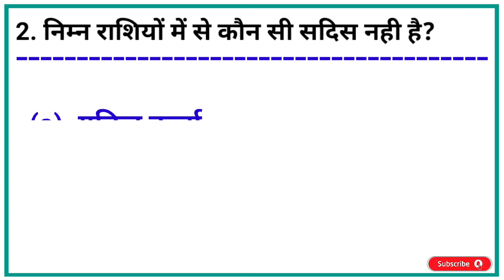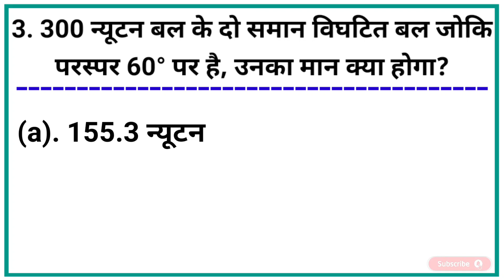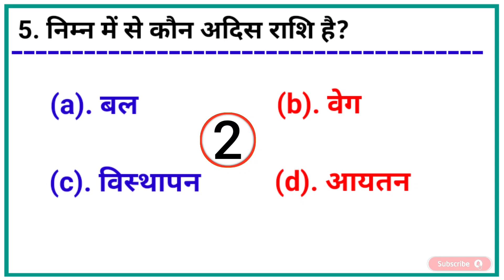विज्ञान के 5 सबसे जबरदस्त 🔥 प्रश्न|| Top 5 science questions|| GK quiz|| Sushant Online Classes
general knowledge
100 general knowledge questions and answers
60 general knowledge questions with answers
जनरल नॉलेज
जनरल नॉलेज इन मराठी
जनरल नॉलेज के क्वेश्चन
जनरल नॉलेज बुक
जनरल नॉलेज बुक इन हिंदी
जनरल नॉलेज क्वेश्चन
about general knowledge